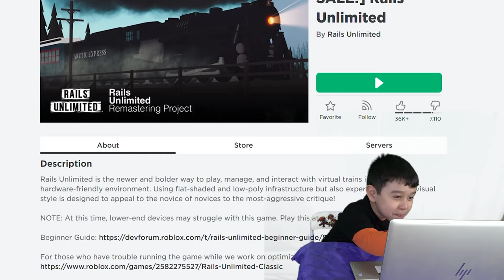Johny Shows Rails Unlimited Roblox Train Game Update With MTA Subway Trains & Polar Express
Hi guys! In this video of Johny Shows Roblox we play the roblox train game Rails unlimited, with the new update. They have new trains in this new update. Ride mta subway trains, a Manhattan train and a Brooklyn train, we also crash them and derail. We buy a polar express train and drive it around. The roblox polar express looks just like the real one, but this is a simulator. There is also other trains that we ride and spawn. This is a fun game to play for kids who love trains.